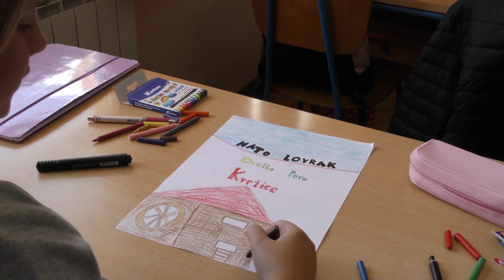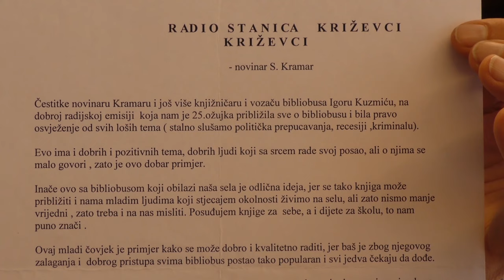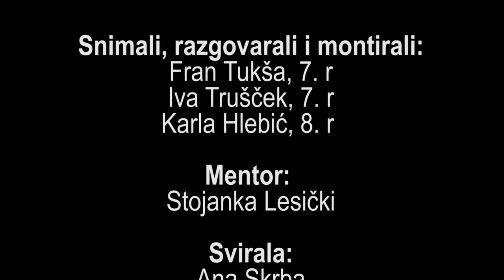Do kućnog praga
Film "Do kućnog praga" govori o bibliobusnoj službi Gradske knjižnice "Franjo Marković" Križevci. U filmu sudjeluju knjižničar Igor Kuzmić, ravnateljica Marjana Janeš-Žulj, članica bibliobusa Ivka Lugarec, učiteljice i učenici OŠ Sveti Petar Orehovec - PŠ Fodrovec, OŠ Ljudevita Modeca - PŠ Raven, vrtićanci vrtića Mali Petar iz Svetog Petra Orehovca. Film su snimili učenici OŠ Sveti Petar Orehovec: Fran Tukša, Iva Trušček i Karla Hlebić.